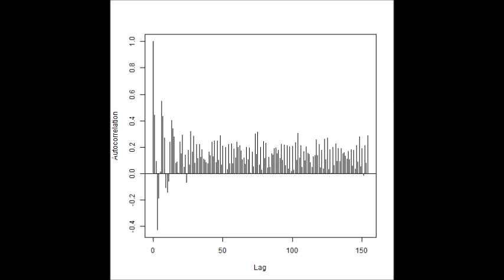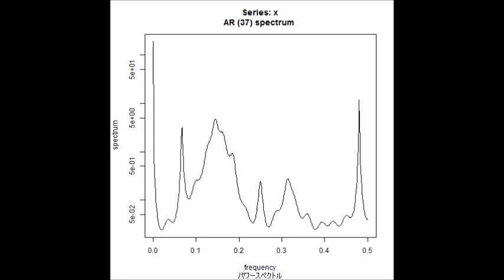‹‹ 超音波の音圧データ解析 結果：スライドショー››